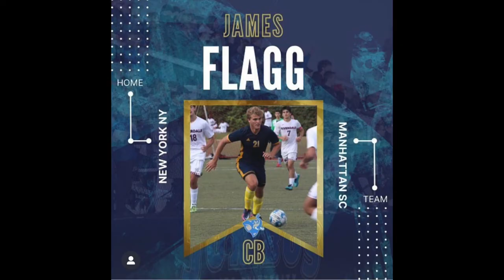Introducing the Freshmen! | Tufts Men's Soccer 2022 | JumboCast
🎥 The future of Tufts Men's Soccer is here!

Make sure to watch the 2021 NESCAC Champions defend their title on tuftsjumbocast.com 🐘⚽️